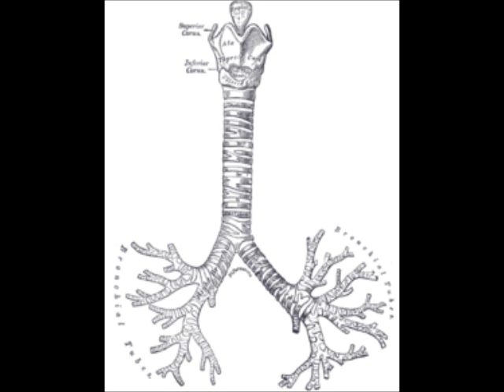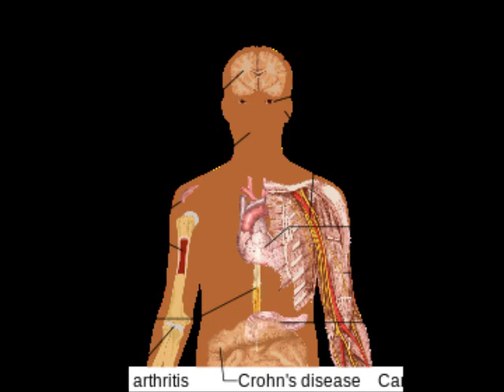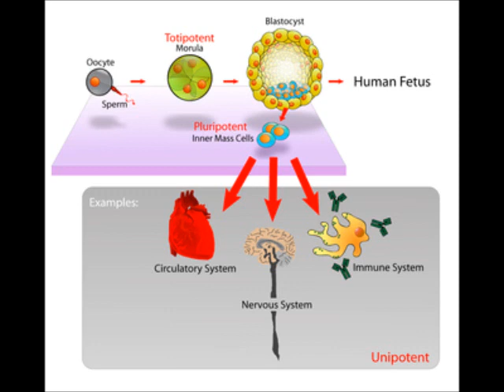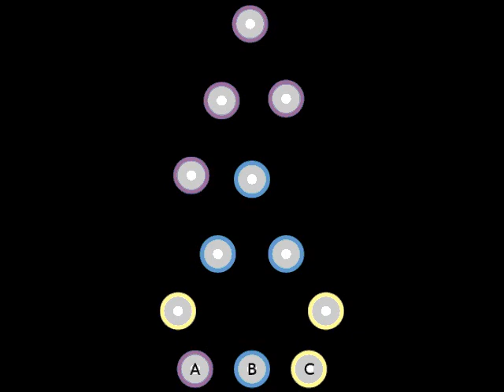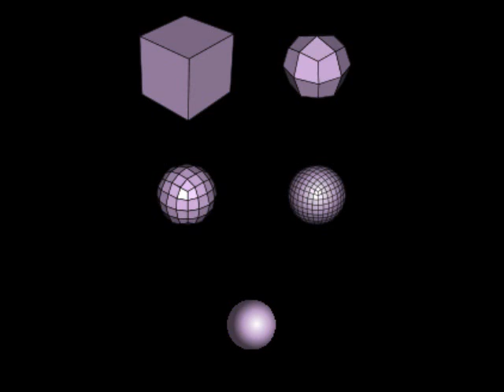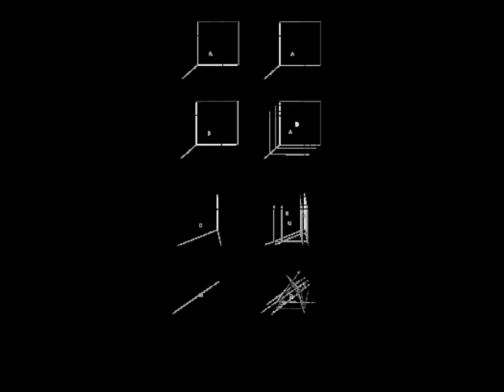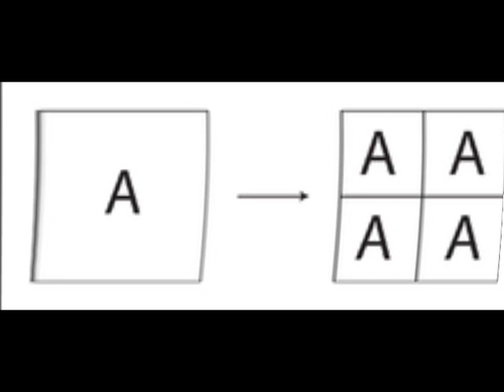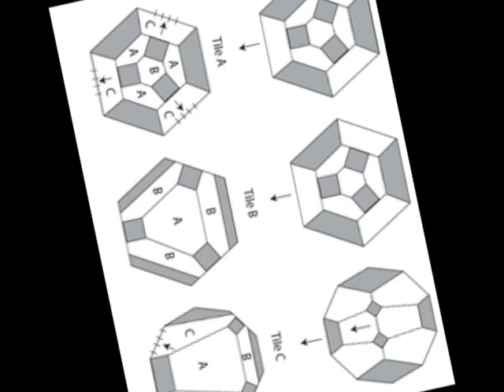Stem Cells (Slide Show)